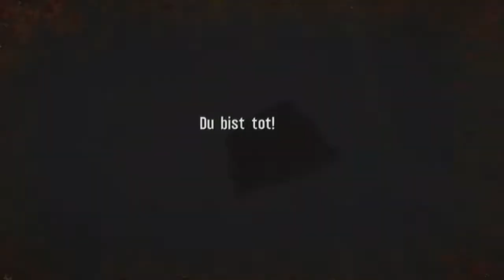Let's Play Spec Ops The Line #008 [Blind/HD] - Leichenberge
Heute lege ich mich mit einem Helikopter an, besichtige Berge von Leichen und spaziere im weissen Phospor.
Also, viel Spass in Dubai.

Ich spiele die Kampagne auf „Selbstmordmission" (also schwer).

3rd Person Action von Yager Development / 2K Games  (2012)
Falls Euch das Spiel gefällt holt es Euch im Original.
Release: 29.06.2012